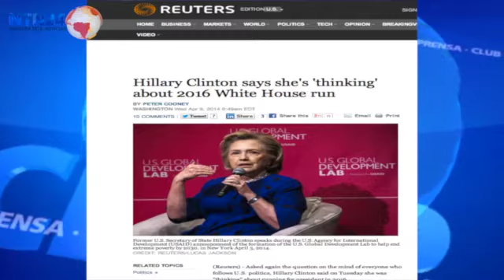Hillary, ¿la candidata inevitable?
En Club de Prensa de NTN24, desde Washington, debaten un professor de The George Washington University y analistas de 'La Vanguardia' de Barcelona y NTN24. Dirige Juan Carlos Iragorri.